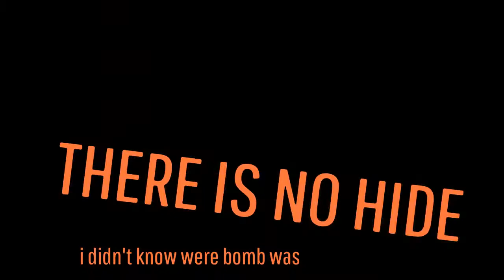RAINBOW SIX® SIEGE just enjoy (something new and different)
Just something new im trying out hope You enjoy